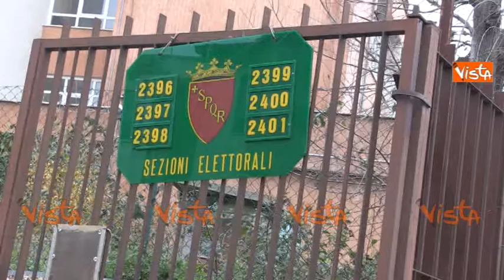Referendum 4 Dicembre 2016: gli italiani al voto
(Agenzia VISTA) - Roma, 4 Dicembre 2016 - Aperti dalle 7 del mattino i seggi per il referendum costituzionale. Si vota fino alle 23 per il superamento del bicameralismo paritario, la riduzione del numero dei parlamentari, il contenimento dei costi di funzionamento delle istituzioni, la soppressione del CNEL e la revisione del Titolo V della Parte II della Costituzione. Lo spoglio delle schede inizierà subito dopo la chiusura dei seggi. Per poter votare è necessario un documento di identità valido, oltre alla scheda elettorale. Si tratta di un referendum confermativo , quindi non è necessario il quorum.